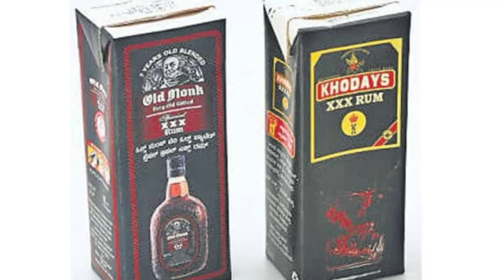🔴 டாஸ்மாக் கடைகளுக்கு அதிரடி உத்தரவு மகிழ்ச்சியில் குடிமகன்கள்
டாஸ்மாக் கடைகளுக்கு முக்கிய அறிவிப்பு  மகிழ்ச்சியில் குடிமகன்கள்